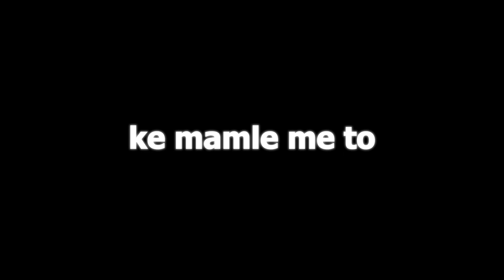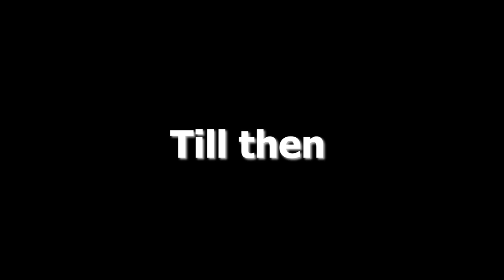How we can reach Diu | Mini Goa | Daman & Diu | Yash Chandil Gupta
Diu is a beautiful coastal town at the eastern end of Diu Island, India, facing the Indian ocean.
A bridge connects the island to the state of Gujarat. And if you wish to visit diu
for traveling, sightseeing, or anything else, and want to know how to reach Diu?

You can reach Diu via road, airways, and also by ship!!!
More details are in the video.

YASH CHANDIL GUPTA

credits for video shots @roaming plus